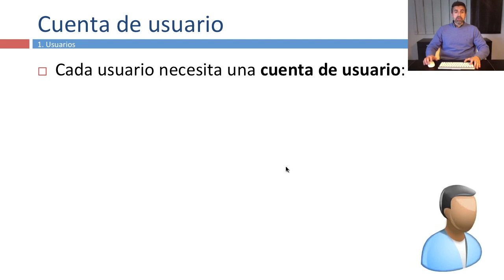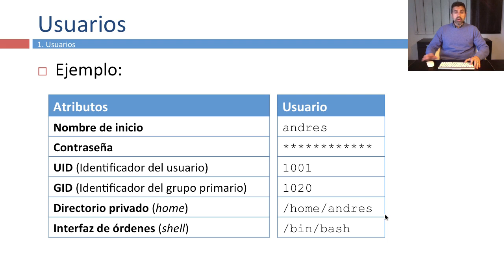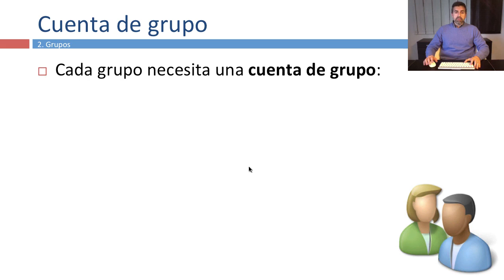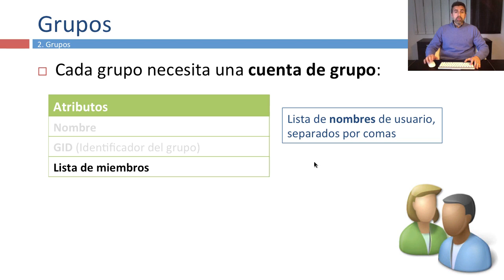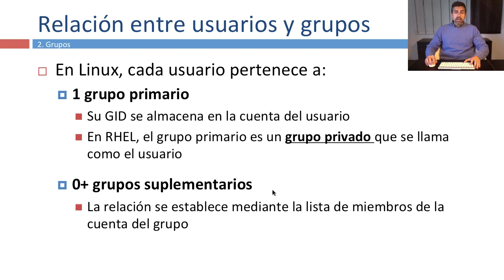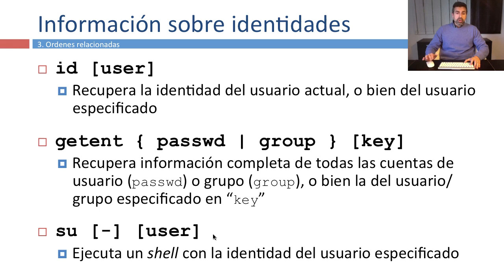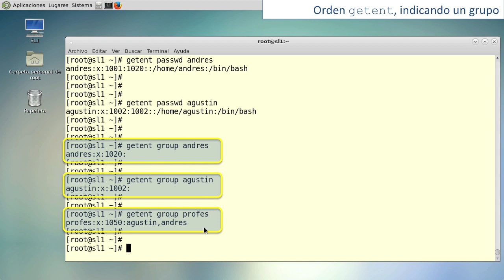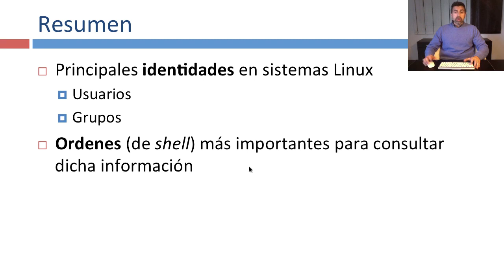Identidades en sistemas Linux| UPV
Título: Identidades en sistemas Linux

Descripción: Este vídeo describe los atributos de las identidades existentes en sistemas Linux (usuarios y grupos), así como algunas particularidades existentes en sistemas Linux basados en Red Hat Enterprise Linux (RHEL). Se incluyen además algunas órdenes de shell que permiten realizar una gestión básica de identidades en estos sistemas. Terrasa Barrena, AM. (2015). Identidades en sistemas Linux.

Autor/a: Terrasa Barrena Andrés Martín